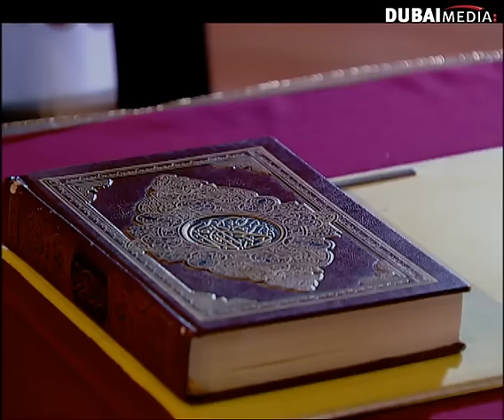مسلسل حاير طاير الجزء 4ـ الحلقة 28 (كاملة)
تارة يشاكس جاره ويدخل معه في نقاش حاد حتى يصل إلى أقسام الشرطة.